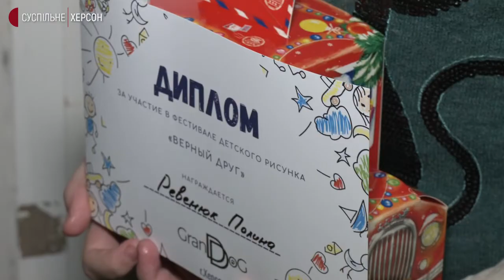У Херсоні показали дог-шоу та представили виставку дитячих малюнків про собак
19 грудня у кіноконцертній залі "Ювілейний" херсонцям показали дог-шоу та виставку дитячих малюнків, на яких юні художники показали своїх домашніх улюбленців або мрії про них. Такий захід організація «Гранд Дог» проводить в Херсоні вдруге.